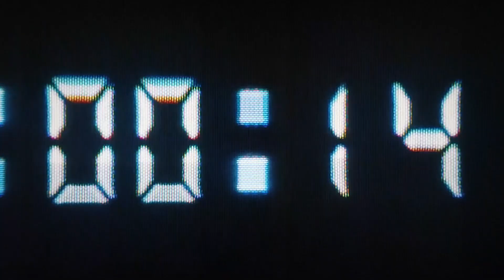Fortnite Item Shop April 20, 2021 NEW *SWEATY* Emote + BATMAN COMIC TRAILER + NIGHTFIRE SET Returns!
Fortnite Item Shop April 20, 2021. The NEW SWEATY Emote is in the Item Shop, The NIGHTFIRE SET is also available NOW and includes CRIMSON ELITE and SCARLET COMMANDER Outfits! Use a Creator Code if you get anything in the item shop.

Comment your Fortnite Username to be entered in the next *GIVEAWAY*

I really appreciate everyone helping grow this Channel!